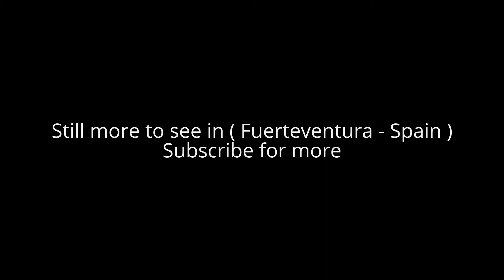Places to see in ( Fuerteventura - Spain )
Fuerteventura, the second largest of Spain’s Canary Islands, sits in the Atlantic Ocean 100km off the north coast of Africa.

Fuerteventura literally meaning "strong fortune" but translated by some as "Strong Winds" or a corruption of the French term for "Great Adventure") is one of the Canary Islands, in the Atlantic Ocean off the coast of Africa, politically part of Spain. At 1,660 square kilometres (641 square miles), Fuerteventura is the second largest of the Canary Islands, after Tenerife. Fuerteventura  was declared a biosphere reserve by UNESCO in May 2009. Fuerteventura  capital is Puerto del Rosario.

The elongated island of Fuerteventura has an area of 1,660 km2 (641 sq mi). The island is 100 kilometres (62 miles) long and 31 kilometres (19 miles) wide. It is part of the province of Las Palmas. It is divided into six municipalities:
Antigua
Betancuria
La Oliva
Pájara
Puerto del Rosario
Tuineje
100 individual settlements are distributed through these municipalities. A nearby islet, Islote de Lobos, is part of the municipality of La Oliva. Located just 100 km (62 mi) off the coast of north Africa, it is the second biggest of the islands, after Tenerife

The economy of Fuerteventura is mainly based on tourism. Primary tourist areas are located around the existing towns of Corralejo in the north and Morro Jable in Jandia, plus the purely tourist development of Caleta de Fuste, south of Puerto del Rosario. Other main industries are fishing and agriculture (cereals and vegetables). The famous Majorero cheese is locally made from the milk of the indigenous majorera goat. In 2009, Fuerteventura recorded the highest EU regional unemployment rate at a NUTS3 level, at 29.2 percent.

The first tourist hotel was built in 1965 followed by the construction of Fuerteventura Airport at El Matorral, heralding the dawn of a new era for the island. Fuerteventura, with its 3,000 sunshine hours a year, was placed firmly on the world stage as a major European holiday destination. The summer Trade Winds and winter swells of the Atlantic make this a year-round surfers' paradise, with more exposed areas on the north and west shores such as Corralejo and El Cotillo proving most popular. Wind surfing takes places at locations around the island. Sailors. With many hills present throughout the Island, hikers are also attracted to this Island. Excellent sandy beaches are found in many locations. Western beaches, such as those around El Cotillo, can experience strong surf. The beaches adjoining the extensive sand dunes east of Corralejo are popular, as are the more protected extensive sandy shores of the Playa de Sotavento de Jandia on the southeastern coast between Costa Calma and the Morro Jable. Naked sun bathing and swimming are the norm almost on all beaches.

Sites of interest include Corralejo and El Jable to the north which are made up of fine sand dunes whilst the south is filled with long beaches and remote bays. The constant winds blowing onto the beaches provide a paradise for windsurfing. Surfing is common on the west and north coasts where there are large waves. Windsurfing is common around Corralejo and Playas de Sotavento and wave sailing (windsurfing on the waves) on the coast along the northern half of the island. El Cotillo is a small fishing village in the north-west of the Island famous for a very long beach to the south of the village and few very calm beaches to the north. The northern beaches frequented by snorkeling enthusiasts and sun worshippers alike are referred to as lakes by the locals.

At Cofete on the western side of Jandía a remote and imposing house - Villa Winter - looks out to sea across wide and generally empty beaches. It was reputedly built by a Mr Winter on land given by Generalisimo Franco. Despite being one of the most beautiful parts of Fuerteventura Cofete has very little touristic facilities.

For a time, the beaches were home to a popular accidental attraction. On 18 January 1994 the once-beautiful and proud United States Lines ocean liner SS American Star (former America, USS West Point, Australis) was beached in Playa de Garcey during a severe storm. Within a year, she broke in two and later lost her stern.

( Fuerteventura - Spain ) is well know as a tourist destination because of the variety of places you can enjoy while you are visiting the city of Fuerteventura . Through a series of videos we will try to show you recommended places to visit in Fuerteventura - Spain